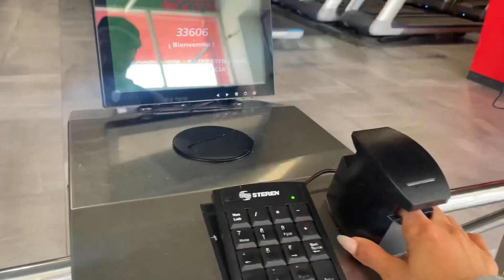Femorales glúteos y workout -Janel Rose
Hello le dejo un día de entrenamiento espero y les guste 😘